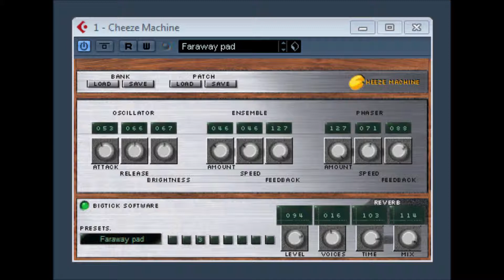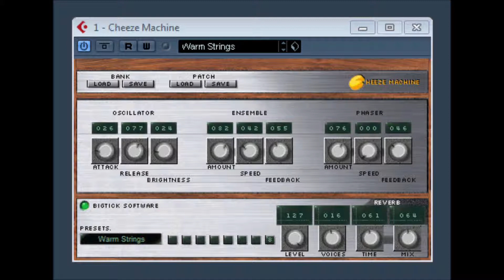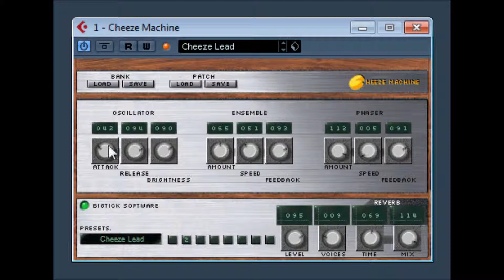Cheeze Machine by Bigtick Audio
this is an old and maybe the original version of the legendary cheese machine.
legacy collection available after registration to website.
web archive info only downloads do not work